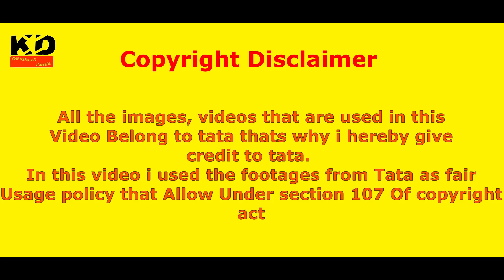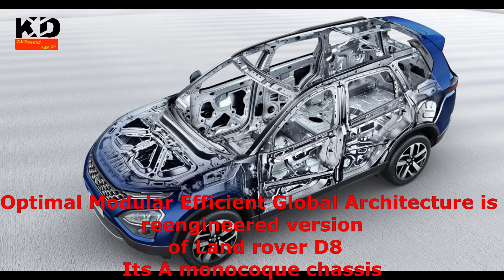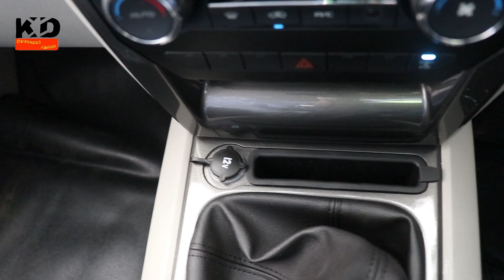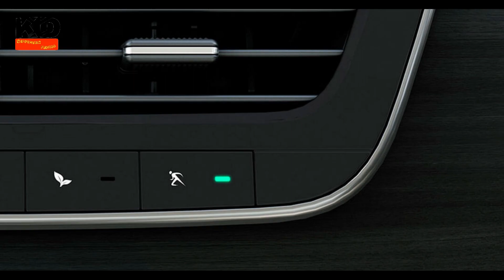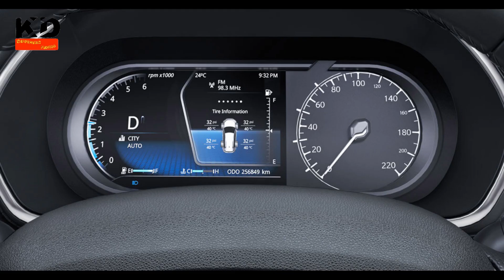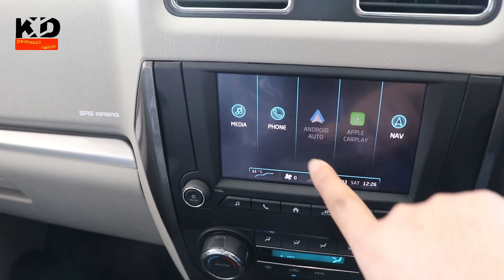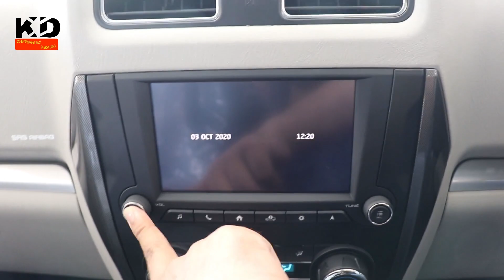Tata safari 2021 VS Mahindra Scorpio BS6 | Which is better Tata Safari XZ+ or Mahindra Scorpio S11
In this video I am doing comparison of Tata safari 2021 and Mahindra Scorpio Bs6 .
Here I am showing Tata safari Xz+ and Mahindra scorpio s11 both are top models .

Tata launched safari on 26th January 2021 previously it was showcases in India auto expo as Gravitas Tata surprised us with safari nameplate

Tata safari 2021 come with omega arc platform which derived from landrover d8 platform whereas Mahindra Scorpio comes with body on ladder frame platform

safari 2021 has an 2.0 liter kryotech inline 4 cylinder turbocharged diesel engine and in scorpio there is an 2.2 liters mhawk inline 4 cylinder Turbocharged diesel engine .

Tata safari features

xenon hid projector Headlamps
twin led taillamps
panoramic Sunroof
Abs with ebd
6 airbags

Mahindra Scorpio Features

Halogen projector Headlamps
Led taillamps
Abs
2 airbags

I give credit to tata motors for such a great video that gives lot of information about tata safari 2021